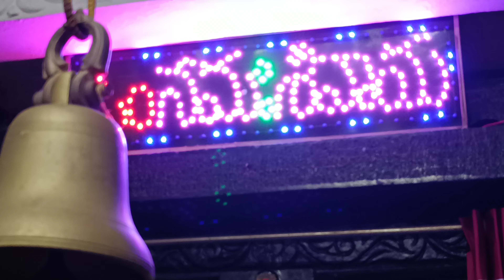11-01-2024 -దొరసాని పల్లె సింగర్ శ్రీకాంత్